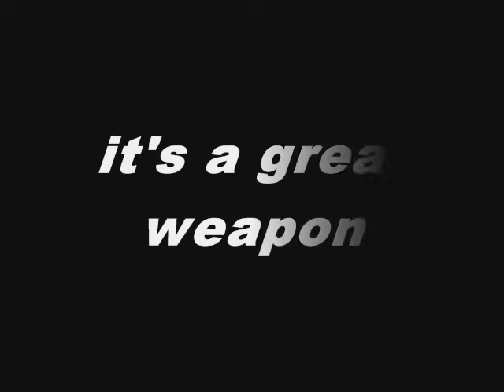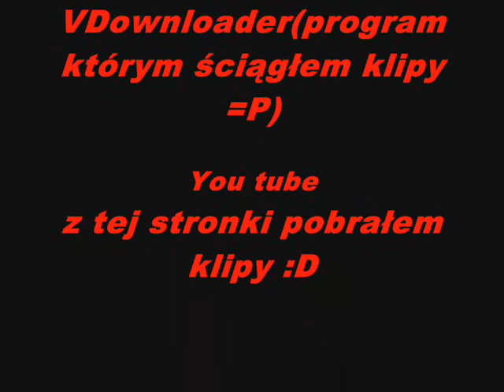Tekken Yoshimitsu project